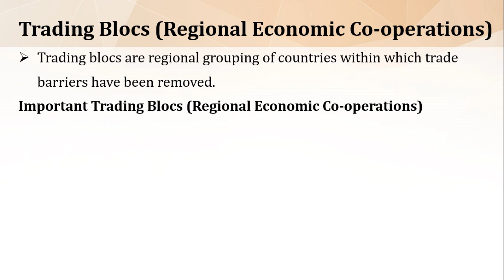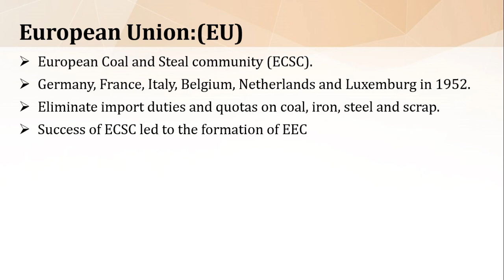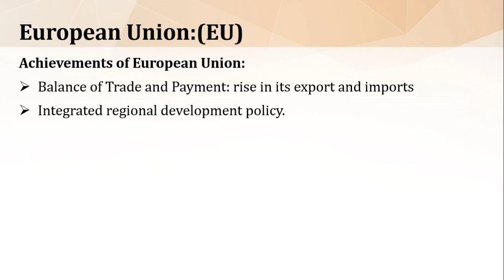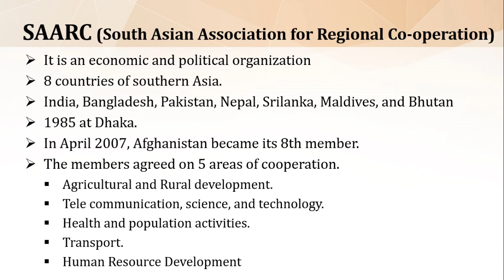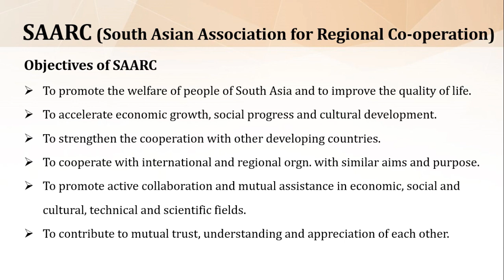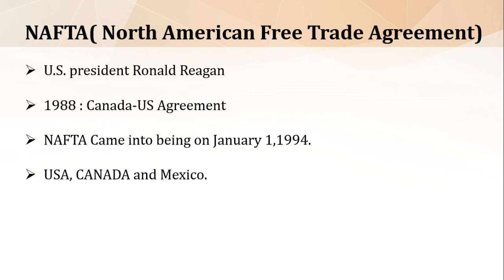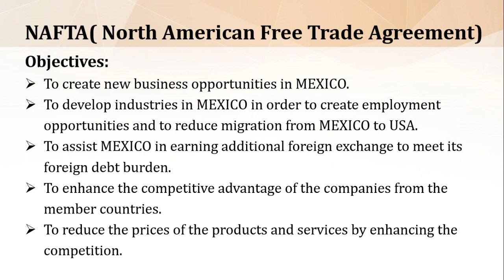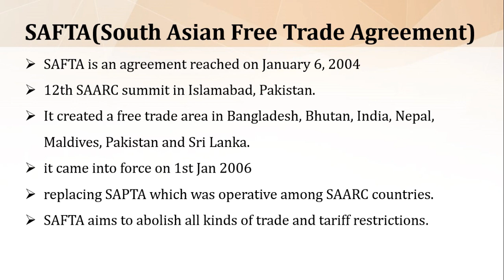TRADING BLOCS / REGIONAL ECONOMIC CO-OPERATION IN MALAYALAM | Kannur University | BBA/BCom.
European Union, SAARC, ASEAN, NAFTA, SAFTA